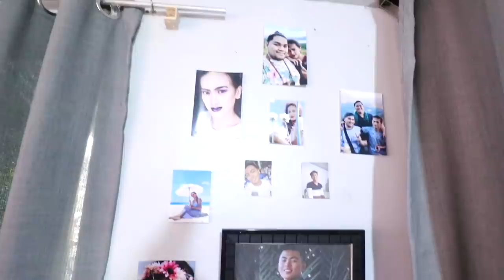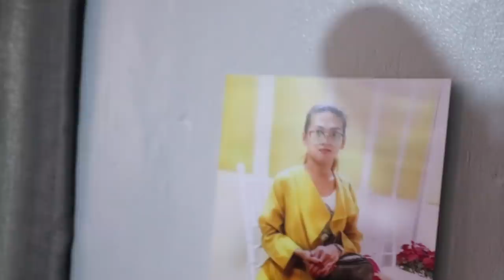PANGMALAKASANG HOUSE TOUR SA LEYTE! (MAY PA SLIDING DOOR!)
SEND ME SOMETHING:
Unit 303, 3/F JTB Bldg., 2165 P. Binay St., Brgy. Bangkal, Makati City